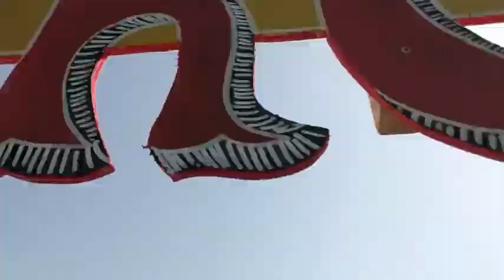Emmanuel Missions Promo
Join us on a team this summer as we share the love of Jesus!